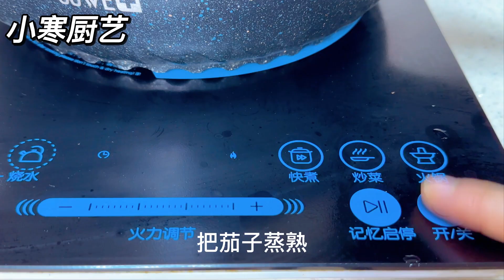把茄子放鍋里蒸一蒸，出鍋鮮香味美還多汁，上桌就光盤，天天吃都不膩，【民寒食藝】，茄子料理，茄子食譜，茄子做法，茄子肉末的做法，茄子最好吃的做法，，Eggplant Recipe，food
民寒食藝 VS 小寒廚藝 唯一油管頻道，請勿侵權！

天天相見廚房, 廚房,心靈舒果美食 ,老東北美食, 小穎美食 ,美食二哈 ,小安美食館 ,冯小厨 ,小英新食尚 ,家常菜日记 ,我是马小坏 QistinWongTV ,水大叔 ,妙招姐 ,美食煮艺 ,美食作家王刚,

茄子的家常做法
茄子燜面
茄子豆角家常做法
茄子怎麼做好吃又簡單
茄子的十種最佳吃法
茄子做法
茄子肉末的做法
茄子做法家常菜的做法
茄子最好吃的做法
茄子怎麼炒才好吃
茄子的做法紅燒茄